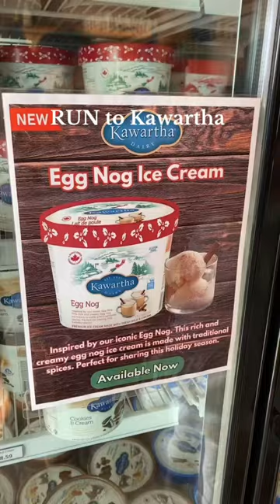Trying egg nog ice cream